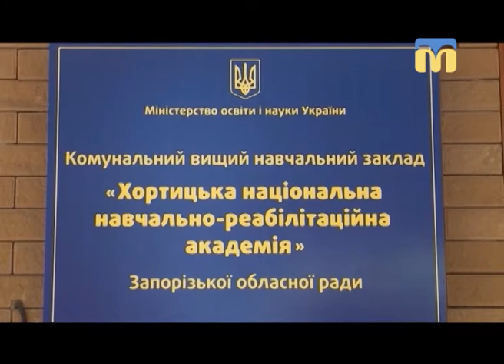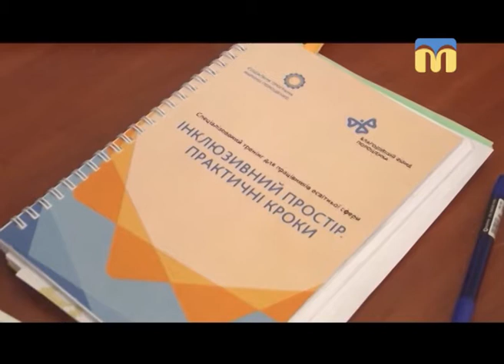11.06.2018. Новини. 08:00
Інформаційна картина дня (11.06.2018) поглядом кореспондентів телеканалу “Миколаїв” (випуск новин — 08:00):
- туристична Україна;
- тренінг з інклюзивної освіти;
-  Центр інклюзивної освіти.